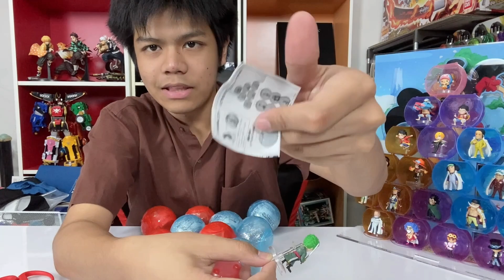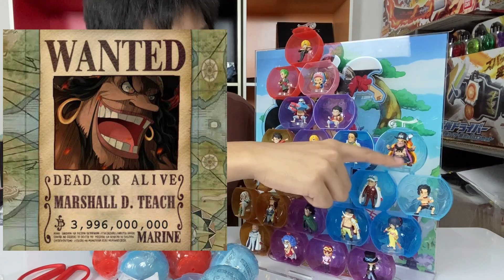แกะไข่กาชาปองวันพีช 12ลูก! 12ตัว!